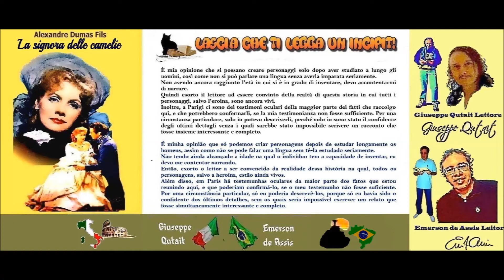LA SIGNORA DELLE CAMELIE di Alexandre Dumas fils INCIPIT LETTERARI BILINGUI